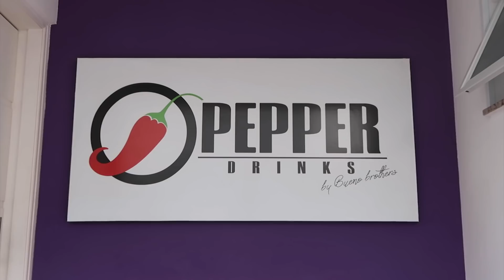DEGUSTAÇÃO DO BAR - DIÁRIO DA NOIVA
Chegou uma das nossas degustações favoritas de todo o casamento: a degustação do bar! Fomos em alguns fornecedores experimentar os drinks e decidimos nos últimos minutos qual era o melhor para o nosso casamento! Vamos conferir?

MEU LIVRO JÁ ESTÁ À VENDA: